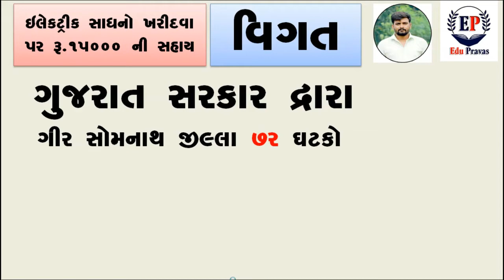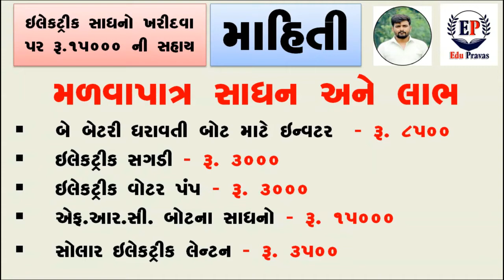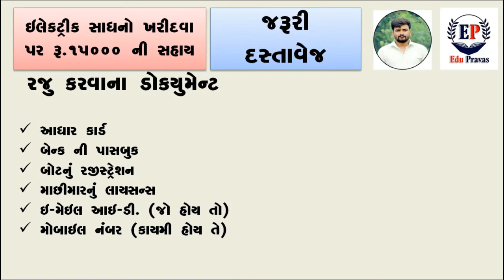ઇલેક્ટ્રિકલ સાધન ₹15 હજાર સહાય || Electrical Sadhan Sahay Yojana 2022 || Gujarat Sarkari Yojana 2022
આ વિડીયો માં ઇલેક્ટ્રિકલ સાધન સહાય આવી તેના વિશે વાત કરેલી છે

 # hashtag #

electrical sadhan 2022
gujarat sarkar ni yojana
best yojana
garibo ni yojana
best youtube yojana
good news
best news for gujarat
gujarat na kheduto
sadhan sahay
latest Gujarat government job no pass
Sarkari Bharti Nagar Palika job 2022
driver conductor latest job Nagar Palika